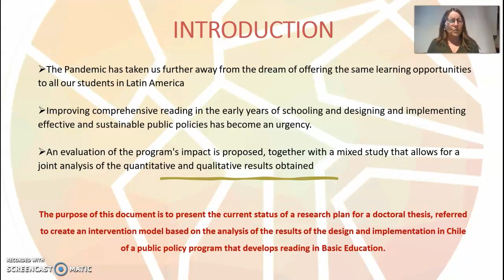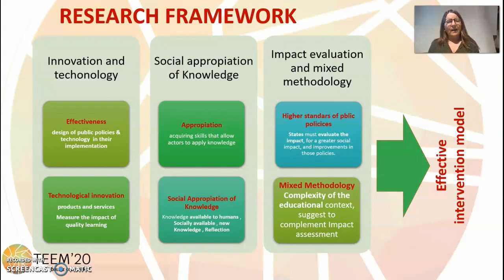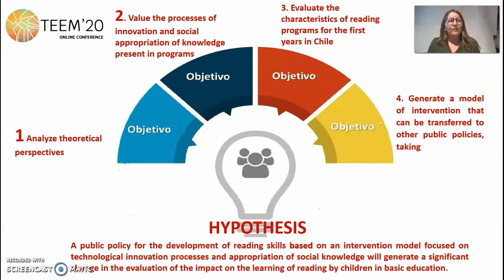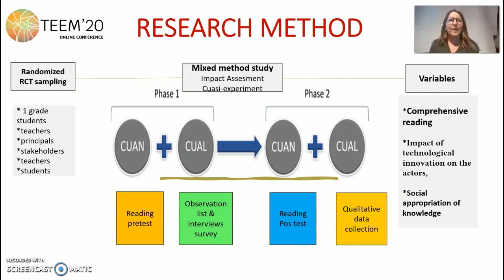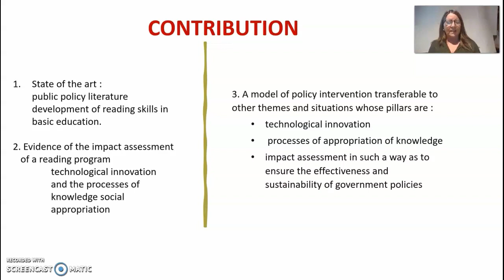Intervention model to promote reading in basic education: contributions to public policies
Authors: Jesus Honorato-Errazuriz and Maria Soledad Ramírez-Montoya

How to cite this work:
Honorato-Errazuriz, J. and Ramírez-Montoya, M. S. (2020). Intervention model to promote reading in basic education: contributions to public policies. In F. J. García-Peñalvo (Eds.), Proceedings of the 8th International Conference on Technological Ecosystems for Enhancing Multiculturality (TEEM 2020) (Salamanca, Spain, October 21-23, 2020)